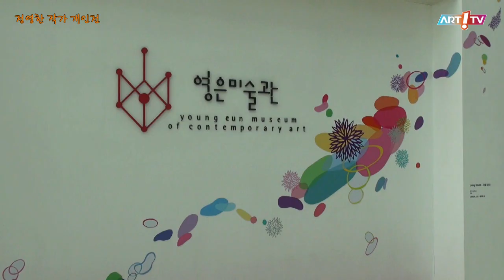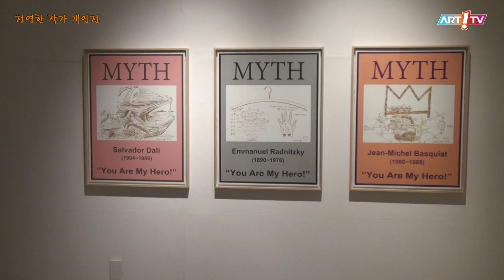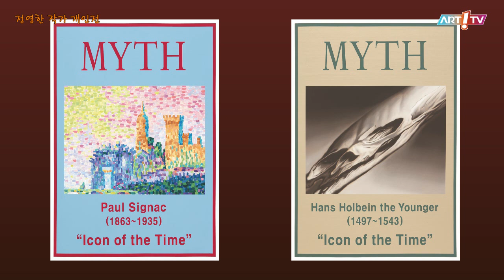미술전문방송 아트원TV / 2023 영은미술관 12기 입주작가 정영한 개인전 / 전시장을 가다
- 2023영은미술관 12기 입주작가 정영한 개인전
- 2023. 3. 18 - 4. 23
- 영은미술관